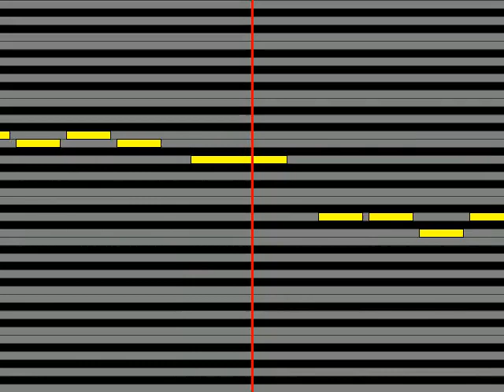【ガイドメロディ】 ささきいさお、堀江美都子 全界合体！ジュラガオーン